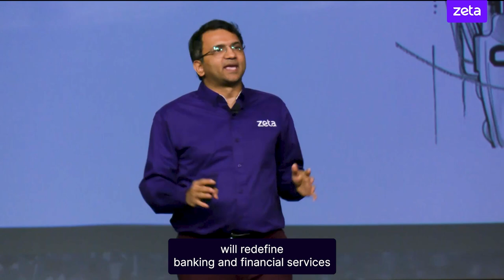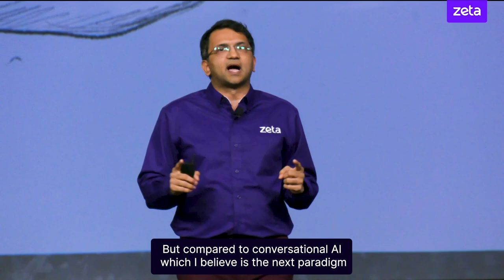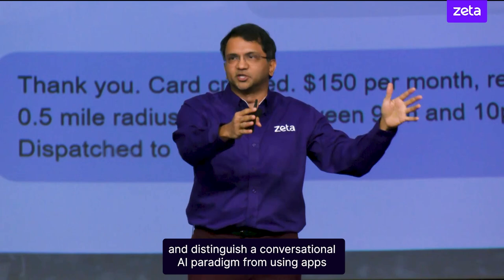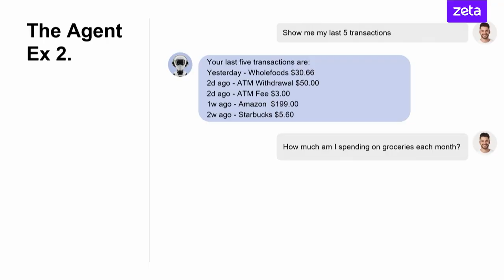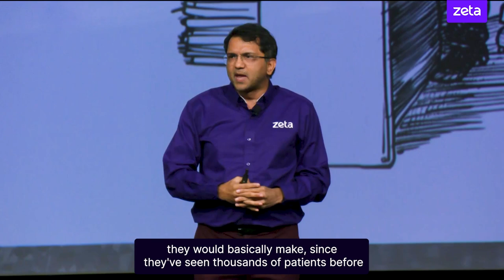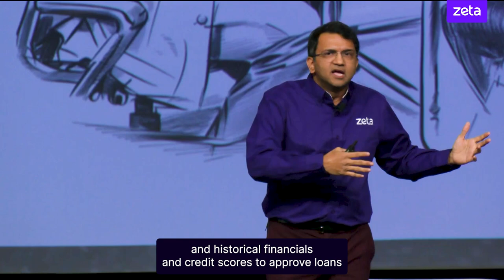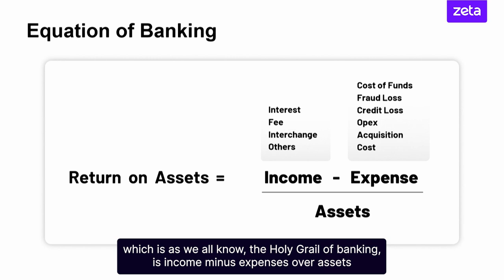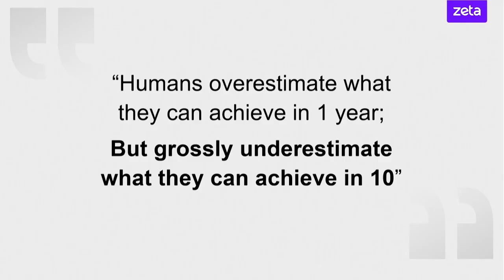AI’s Role in Banking Transformation | Zeta CEO | Bhavin Turakhia at CBA Live 2024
In this insightful session at CBA Live, Bhavin Turakhia, CEO of Zeta, explores the transformative power of AI in banking. He focuses on two key areas: Conversational AI, which enhances customer interactions with hyper-personalized, natural conversations, and Decision-Making AI, which optimizes banking operations like risk management and credit decisions. Bhavin explains how these AI innovations will redefine banking efficiency and drive unparalleled return on assets (ROA) over the next decade. Discover how AI will revolutionize the financial industry.

Chapters
0:12 Introduction to AI in Banking
0:55 Power of Conversational AI in Banking
02:32 Use Case of Conversational AI in Banking
09:25 Decisioning AI in Banking
10:48 Data-driven Decisioning AI in Banking
12:25 AI Capabilities in Banking

Resources:

1. Regulatory Landscape for AI Adoption in Banking
2. Banking In the Age of AI
3. 12 credit card experiences that will drive growth in next 5 years
5. 5 Ways Modern Card Technology Drives Business Value for Issuers
6. How banks can prep for next-gen transformation with AI

Case Studies:

1. HDFC Bank’s PayZapp, Powered by Zeta, Wins Celent’s Payments Innovation Award

2. Zeta Powers Sparrow’s Industry-leading Credit Card for the Underserved

3. HDFC PIXEL - The definitive credit card for digital-natives

4. Pluxee (formerly Sodexo Benefits) - A Global Market Leader for Employee Benefits